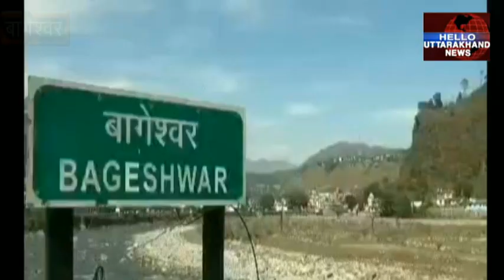बागेश्वर: गाँव के पास दिखा 15 फीट का अजगर, दहशत में ग्रामीण